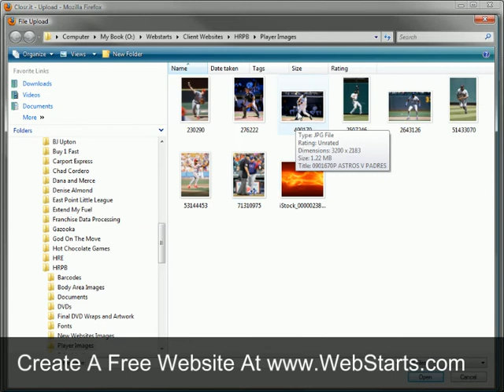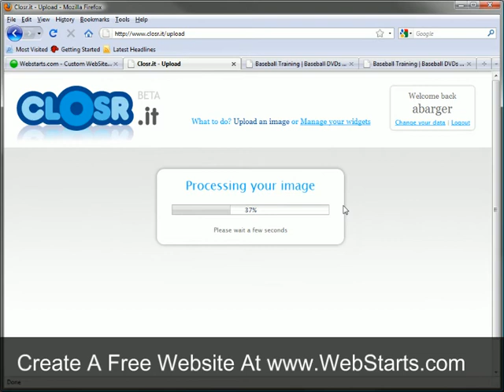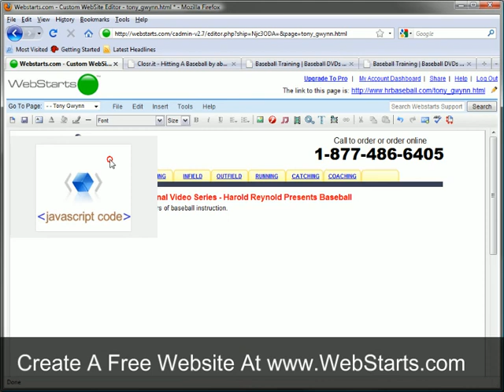How To Add Zoom Effects To Your Images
How to add zoom effects to your images using In this video I will show you how to create a product image which can then be zoomed in on to show every little detail using WebStarts and a service called closr.it.